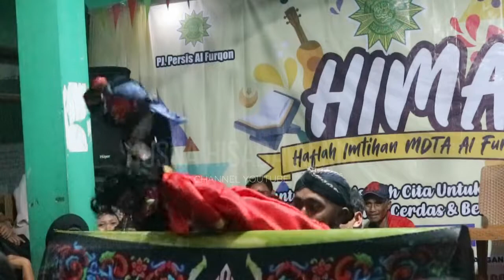CENGOS - CEPOT NGAOS [TERBARU]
Selamat pagi siang sore malam untuk semuanya.
pada kali ini saya ingin berbagi video tentang CENGOS alias Cepot Ngaos atau bahasa keren lainnya adalah CEPOT DAKWAH.
Dakwah melalui bahasa budaya, Dakwah Melalui Seni, Dakwah Melalui Media, Dakwah Millenial.
Wayang adalah satu warisan budaya nasional dan sekarang sudah diakui secara internasional.
Wayang ternyata tidak dikenal bukan hanya sebagai Seni saja, tapi lebih dari itu Wayang dijadikan sebagai media dakwah untuk penyebaran agama salah satunya adalah Agama Islam.
Karena penduduk Indonesia sangat beragam atau bahasa kerennya adalah Heterogen, maka dengan konsep dakwah seperti ini ternyata bisa masuk dan diterima oleh semua kalangan.
Semoga dengan hadirnya video ini bisa memberikan manfaat untuk kita semua, juga harapan semoga bisa terhibur.